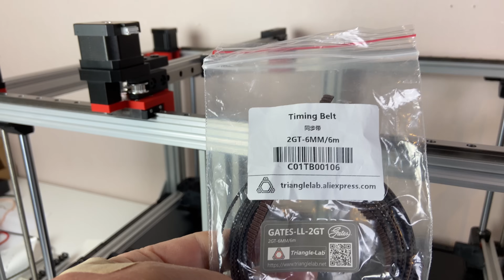The RIFF 600/900 3D printer 3 - x and y axis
The RIFF is a large DIY printer that can be built without spending a fortune. You can build a 300x600 (RIFF 600) or 300x900 (RIFF 900) version of this.

I encourage the use of second hand parts and will not provide any complete BOM listing specific new components.
The length of the x-axis extrusion is 440mm
On my 600 build the 2020 extrusions for the bed assembly is 2 pcs 645mm. You have to check the bed mounts on your heat bed to determine if you need even longer extrusions in your build!
I am not using the best components available. I am using whatever I already have or can get hold of second hand. No AWD, canbus, large controller boards or special stepper motors in this build.

Some facts about the build:
• Filament used: Isanmate ASA (black), Filamentum ASA (RED) and SUNLU PETG (black)
• Build plate 300 x 600 or 300x900 (using 2 or 3 pcs 300x300 heat beds)
• 2020 and 2040 extrusions
• SKR 1.4 turbo and SKR Pico controllerboards
• Radxa Rock 3C SBC
• MGN 12H rails/carriage on Y and X
• 12mm rods and bearings on Z
• Cartesian (the belts are a bit too long for corexy)
• Klipper
• Dual Y steppermotors
• Sensorless homing on X and Y
• Dragonburner with Sherpa micro
• 2 x 360W 24V power supplies (3x 360W 24V in the 900 version)

Timestamps:
00:00 Trollolo
00:18 Parts for the bed
00:59 Y axis
07:30 X axis
13:38 Installing the belts
17:40 Mistake corrected